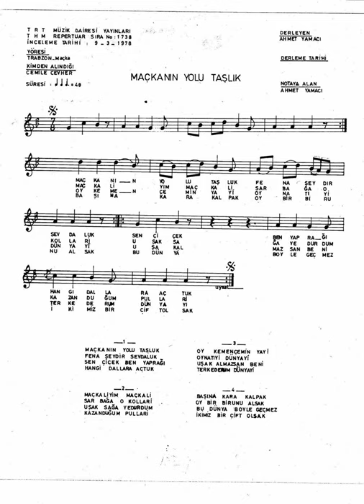1738 Maçkanın Yolu Taşlık 144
{Maçkanın Yolu Taşluk
Fena Şey Dır Sevdaluk} 2
{Sen Çiçek Ben Yaprağı
Hangi Dallara Açtuk} 2

{Maçkaliyim Maçkali
Sar Bağa O Kollari} 2
{Uşak Sağa Yedurdum
Kazanduğum Pullari} 2

{Oy Kemençemin Yayi
Oynatiyi Dünyayi} 2
{Uşak Almazsan Beni
Terk Ederum Dünyayi} 2

{Başına Kara Kalpak
Oy Bir Bir Unu Alsak} 2
{Bu Dünya Böyle Geçmez
İkimiz Bir Çift Olsak} 2